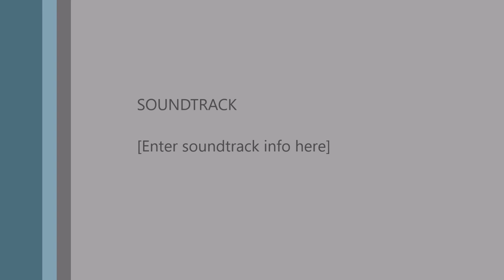3.5 inch Heat Exchanger, one end being done.